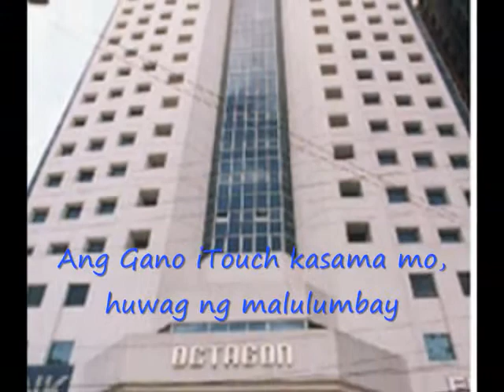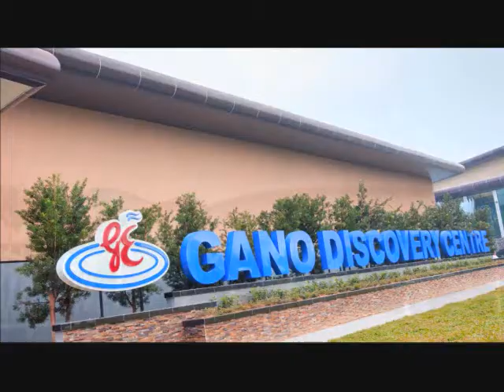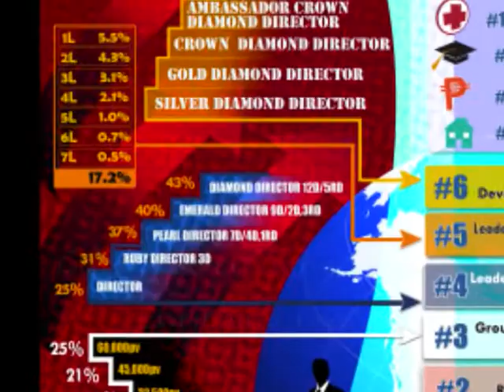Gano iTouch Videoke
Gano iTouch song